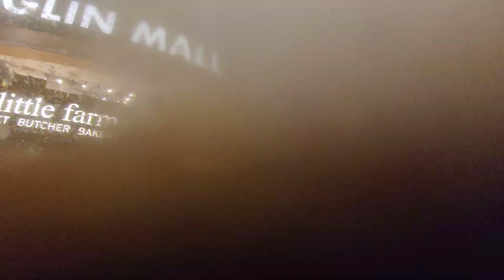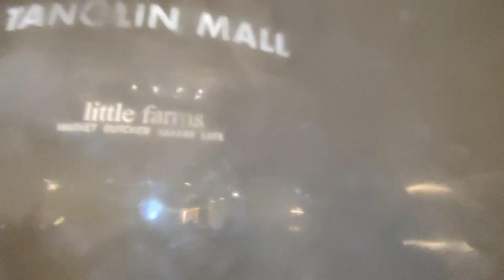Snow Show at Tanglin Mall Part 1